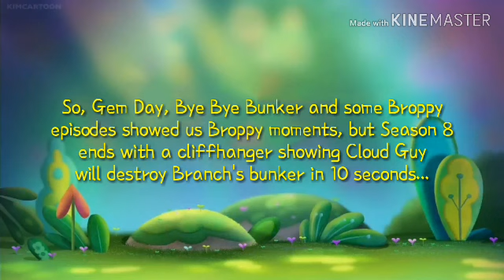2019 Year in Review + JuniorHDz PH Announcement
I wish you all the best in 2020 and I mostly was a part of the d r m c Affiliates as a Fanmade Karaoke YouTuber and a Trolls lover, so I prepared a video for you to celebrate the success of 2019!